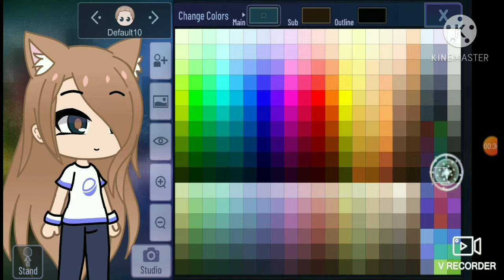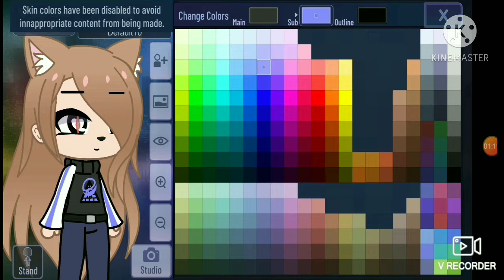Character Making (Read description)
Music supported by kinmaster